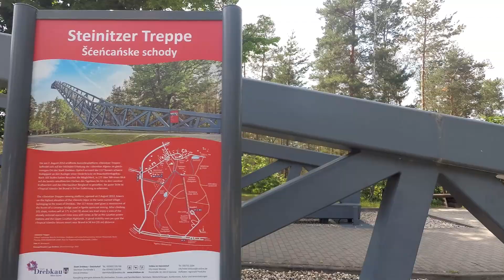Lausitz - STEINITZER TREPPE - AUSFLUG - 12.6.2021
Ich war mal wieder an der frischen Luft,in der Natur .
Das Wetter sehr warm,aber schön.
Einige kleine Wolken zogen auf,zum Glück kein Regen.
Hat alles gepaßt.